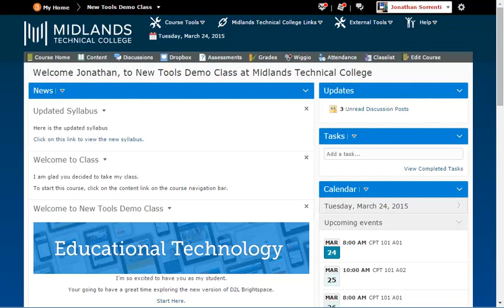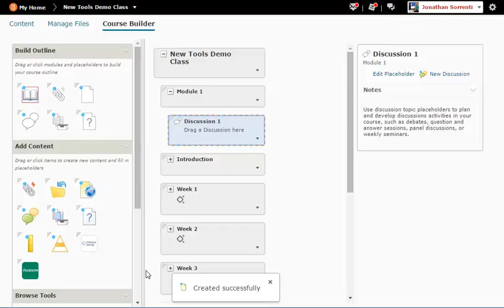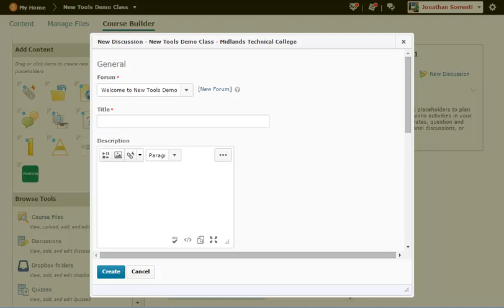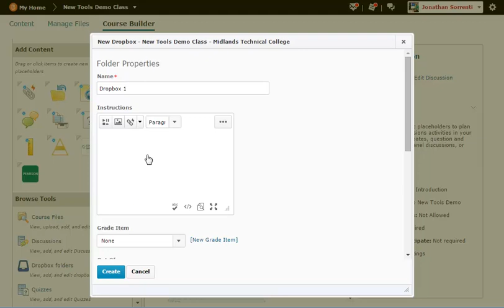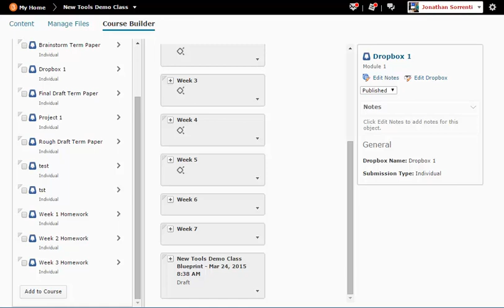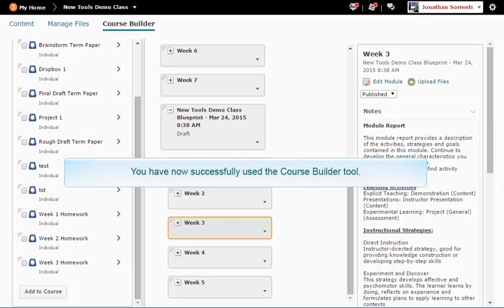D2L Brightspace v10.4 Using the Course Builder Tool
Using the Course Builder Demo (6 mins)

Welcome to the Using the Course Builder Tool Demo.
In this demo, you will learn how to use the Course Builder Tool to build a course with rich learning experiences that effectively support learners in meeting their goals.
At the end of this demo, you will be able to finish the course blueprint created from the Instructional Design Wizard or redesign your already created course.

First, login to your D2L Brightspace account and go into your course.
From the Course Tools menu or the Edit Course link.
Click the Course Builder link.  If this is the first time you have entered course builder, you will receive a welcome page – click on start.
This tool has four main areas: three tabs across the top, and the screen is divided into three columns.
In the tabs across the top, you have the ‘Content’ tab to return to the Content tool,  the ‘Manage Files’ tab to go into the file explorer for your course, and the ‘Course Builder’ tab which is the tool we are in now.
In the ‘Build Outline’ section, you have different optional placeholder icons that can be dragged and dropped into the center work area, to design the look or workflow for your course. These placeholders are reminders to you that you eventually want to place something here, such as a dropbox or a link, but that you are not ready to commit to the details of that dropbox or link yet.  For example, we’ll create Module 1, and discussion 1.  Once you have dropped a placeholder into the work area you will notice that it has a dashed line around it.
In the ‘Add Content’ section, you have different icons that can be dragged and dropped into the work area section to create new items in your course. If you are using placeholders, you can only drag and drop an item onto a placeholder that matches that placeholder. Example: the discussion item can only be dropped on a discussion placeholder. Notice when I drag the discussion item over the placeholder it highlights the placeholder orange.

Notice when I drag the dropbox item over the placeholder the screen doesn’t do anything. If you want to create a dropbox item after a placeholder, when you drag the icon over to the work area it will show a line where the dropbox can and will be placed.  I will create this discussion item.  Notice that the discussion item opens with a chance for me to fill in all of the details of that discussion.

You can build the content without the outline placeholders if you’d like.  If you drag and drop any item into a place without a placeholder, the system will give you the create screen to create that item.
In the ‘Browse Tools’ section, you can click on the different tools to see what has already been created in your course. Then drag and drop these items into the places you want them
In the ‘Work Area’ section, you see a list of the items already in your content area of the course, or the blueprint of placeholders you created from the Instructional Design Wizard. Anything that is saved as a draft cannot be seen by students. All of the placeholders, the boxes with grey dashed lines around them, will not be displayed in the Content tool, until you have placed a real item into it.

Use the + and – icons to expand and collapse the items. You can drag and drop the items in the ‘Work Area’ to rearrange them or to move an item from one module to another.

When you click on an item, the border around that item will change to orange.
The information that you see in the ‘Description’ area, is for the item that you have selected.
This area allows you to change, add, move, or edit the item you have selected.
You have now successfully used the Course Builder tool.